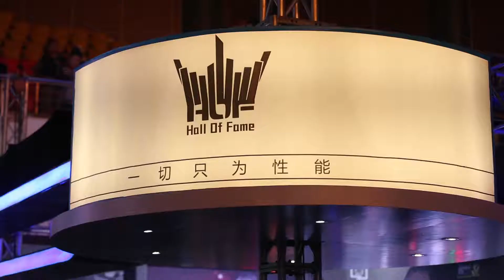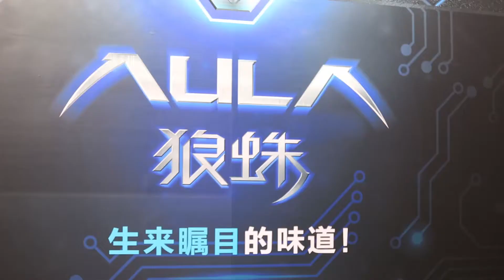GALAX GOC/GEC 2015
It’s the time of the year for our annually most highlighted event, the 2016 GALAX Overclocking Carnival. Let's recap last year video for our upcoming event